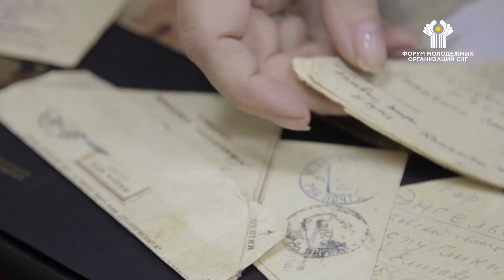Защита прав человека в современном мире. Т.В.Шашихина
Тема лекции: «Защита прав человека в современном мире». Шашихина Тамара Викторовна (Директор Европейского учебного института МГИМО МИД России)